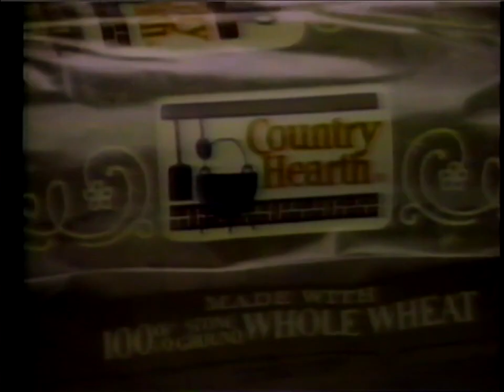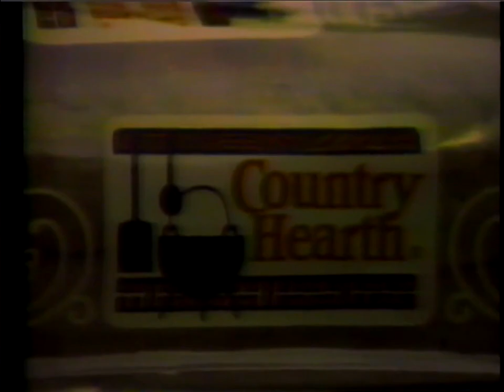High Quiz Bowl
La Crosse Logan vs. Holmen Spring 1985
First half.
Hosted by Sports Director, Ed Seielstad
Announcer = Meteorologist Larry Johnson